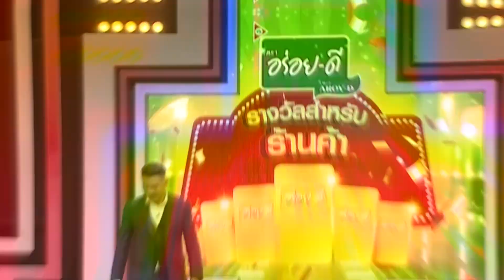ดวลเพลงชิงทุน | Ep.1286 (1/4) | 23 มิ.ย. 66 | one31